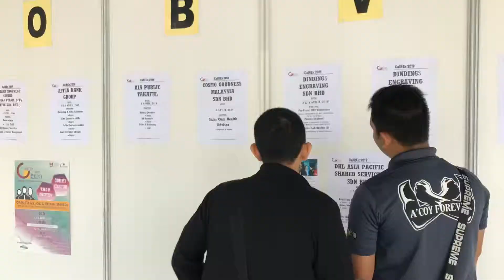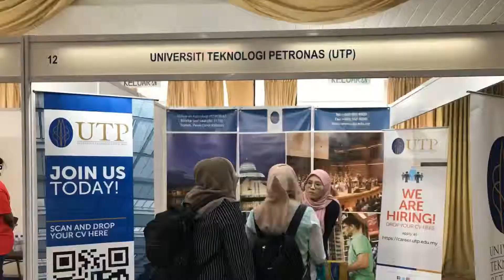CaiREx 2019 Update